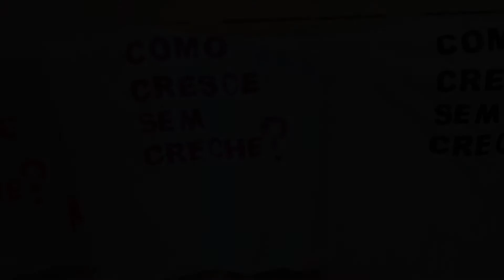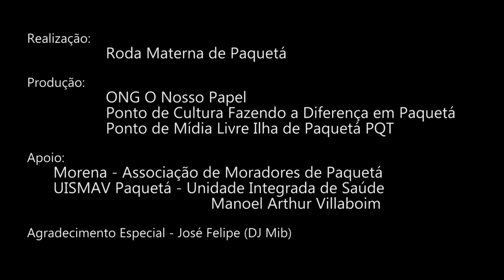Quero EDI em Paquetá - Como cresce sem creche?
Todo carioca conhece Paquetá, ele é um dos 160 bairros de nossa cidade.
Todo carioca sabe que em Paquetá só se chega de barca, que em Paquetá não circula carros, que as ruas são saibro, que as árvores ficam no meio da rua.
Todos sabem dos casarões históricos, da praia da moreninha, das cadeiras nas calçadas e das crianças brincando livres nas ruas.
O que todos não sabem que nós mães e pais não temos um local seguro e público, onde deixar nossas crias enquanto trabalhamos. Paquetá não tem EDI municipal com berçário integral.
O direito das crianças menores não é respeitado pelo poder público.
Por isso reivindicamos a construção de um espaço de desenvolvimento infantil com berçário público, laico e de qualidade na ilha de Paquetá.
Sabemos que para que isso ocorra, o EDI tem que entrar no orçamento da secretaria municipal do Rio de Janeiro para o ano que vem.
O prefeito tem que mandar uma emenda orçamentária ao legislativo para ser aprovada. O orçamento será votado até o fim deste ano.
Reivindicamos compromisso do prefeito em apresentar a emenda orçamentária para a construção do EDI, reivindicamos dos vereadores a  aprovação dessa emenda orçamentária e pedimos apoio de todos da cidade que amam Paquetá.

Realização:
 Roda Materna de Paquetá

Produção:
 ONG O Nosso Papel
 Ponto de Cultura Fazendo a Diferença em Paquetá
 Ponto de Mídia Livre Ilha de Paquetá PQT

Apoio:
 Morena - Associação de Moradores de Paquetá
 UISMAV Paquetá - Unidade Integrada de Saúde Manoel Arthur Villaboim

Agradecimento Especial - José Felipe (DJ Mib)